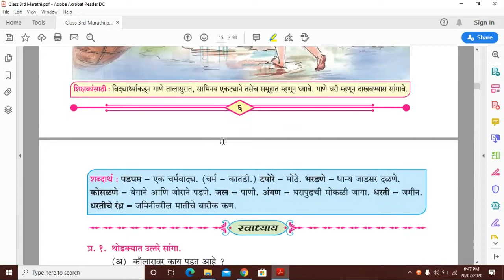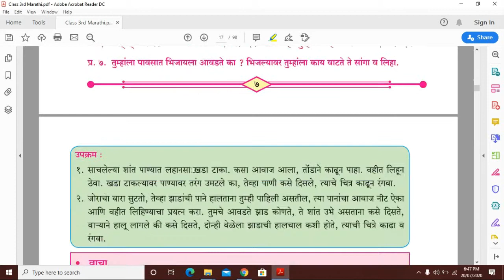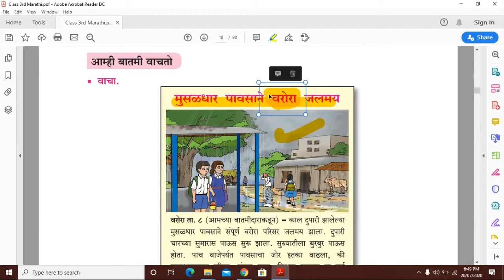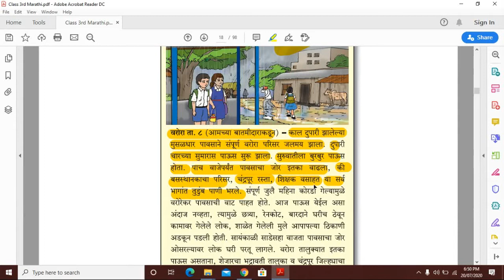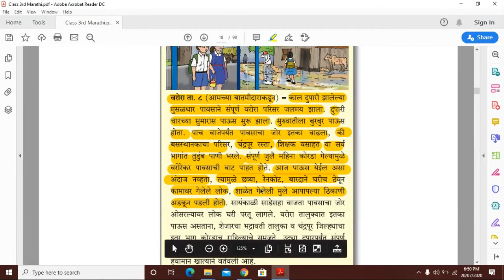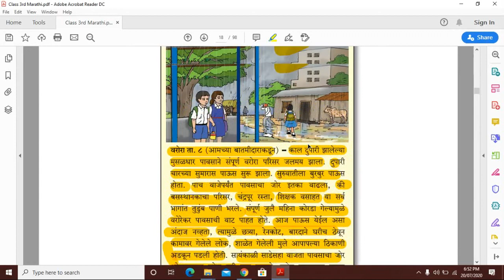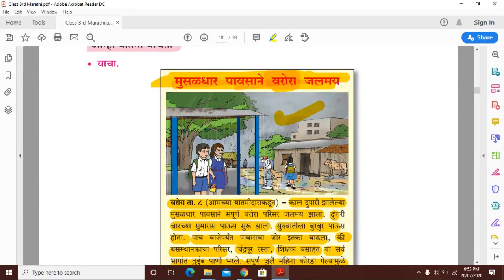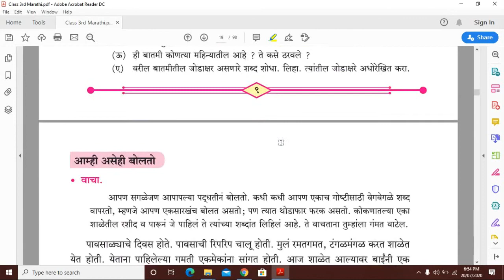Class 3rd Marathi Batami Vachan